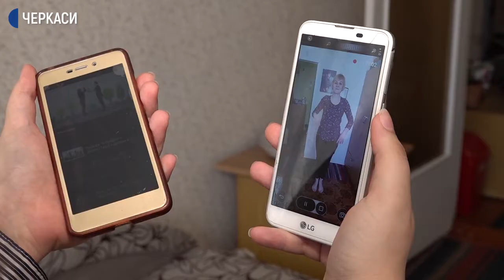Черкаські дошкільнята навчаються онлайн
Авторські руханки, пізнавальні ігри та творчі експерименти практикує під час дистанційного навчання вихователька Черкаського дошкільного навчального закладу №5 Наталія Анциферова. Говорить, увагу дітей привертає динамічністю вправ. Заняття тривають три-чотири хвилини. Як переселенка зі Сходу в одній кімнаті гуртожитку втілює свої ідеї – дивіться далі.